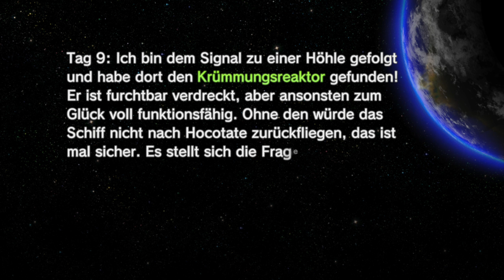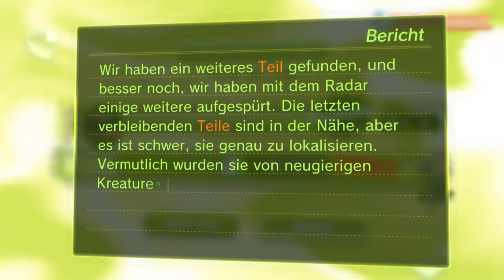Pikmin 3 Deluxe #35 - Olimars NEUE Abenteuer - Tag 9: Noch ein Teil | Gameplay Deutsch German